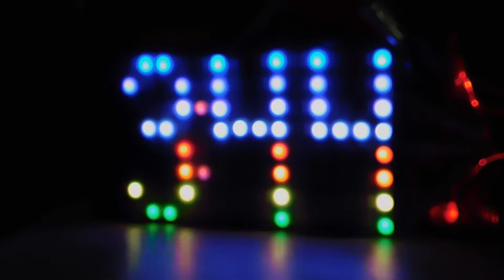DIY Digital Clock powered by Arduino part 6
I've added a color by row effect to the font. I also added a color shift capability to scroll the color rows. I set it to accelerate every other second all the way down to 7 microseconds.